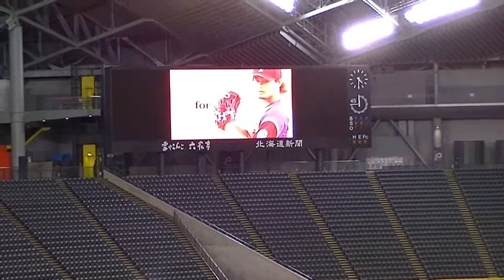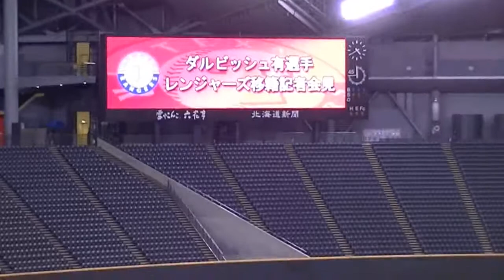ダルビッシュ有選手移籍記者会見(F選手よりビデオレター）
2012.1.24 札幌ドームでダルビッシュ有選手 記者会見が行われました。
「すごい勝負がしたかった。日本ではモチベーションを保つのが難しくなっていた」